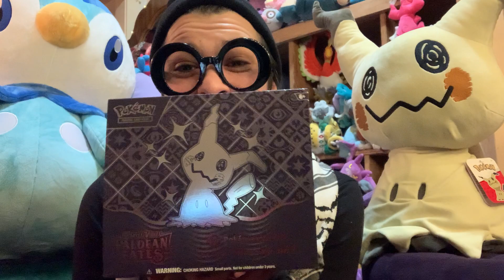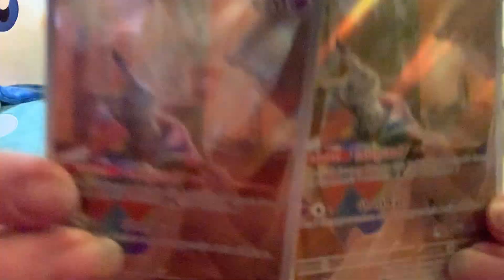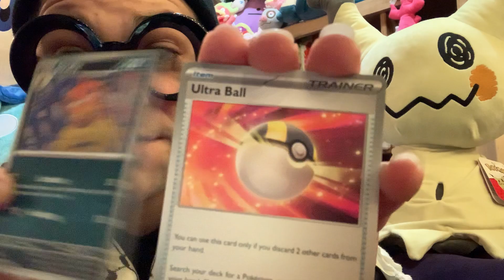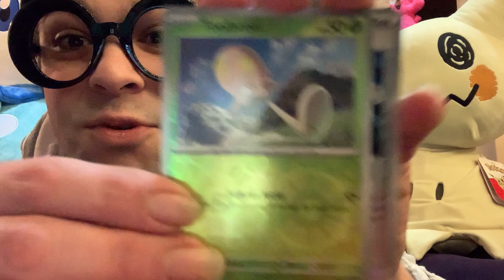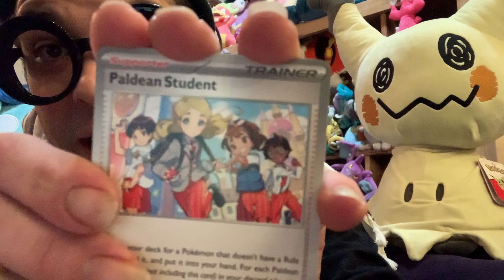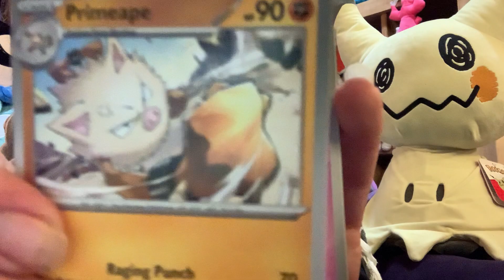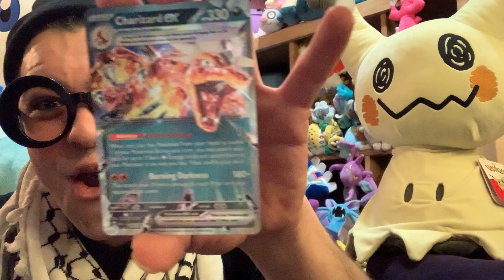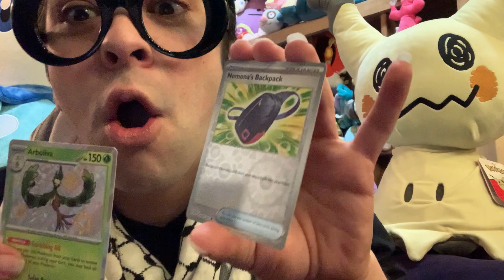Justin’s Pokemoments Paldean Fates ETB opening part 1